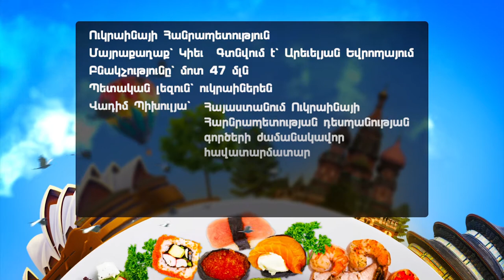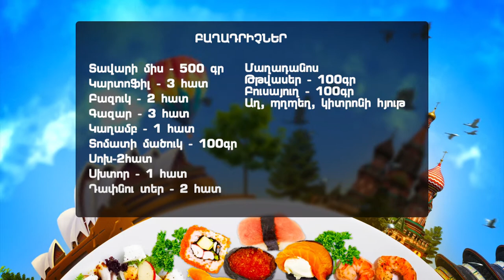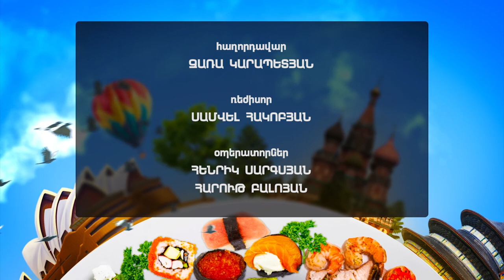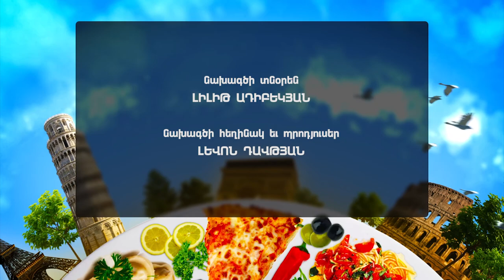PROGRAM "Cuisines of the world" UKRAINE ©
EMBASSY OF UKRAINE IN THE REPUBLIC OF ARMENIA
Vadim Pihulya, Сhargé d'affaires